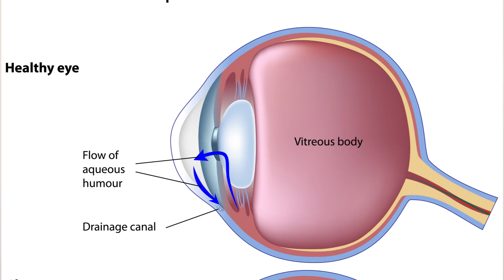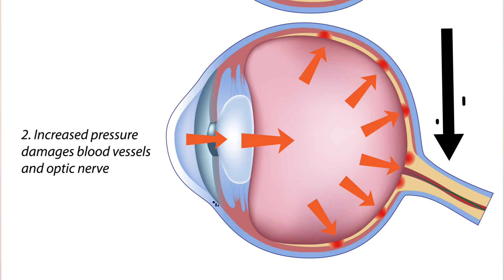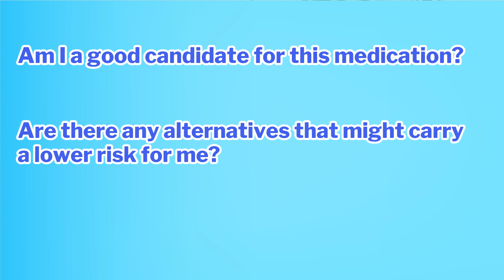Osteoporosis Drugs Linked to Vision Loss? New 2025 Study Reveals Shocking Risk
Could your osteoporosis medication quietly be putting your eyesight at risk?

In this eye-opening video, we break down a new 2025 study linking popular osteoporosis drugs like Actonel, Fosamax, and Boniva to an increased risk of acute angle-closure glaucoma—a serious and sudden eye emergency that can cause permanent vision loss if untreated.

I’ll walk you through:
- What acute angle-closure glaucoma actually is (and why it’s an emergency)
- What the new study found about osteoporosis medications and glaucoma risk
- Why Actonel users may face double the risk
- Symptoms you MUST watch for
- Smart questions to ask your doctor to protect your eyes and bones

If you or a loved one are taking osteoporosis medications—or considering them—this is crucial information you need to know. Your vision matters, and being proactive could make all the difference.

🔎 I’ve also linked the 2025 study in the description below for those who want to dive deeper.

Chapters:
00:00 Introduction
01:55 What is acute angle-closure glaucoma
03:34 What the 2025 study says
05:20 What should you do if on these medications
07:46 Conclusion and wrap up